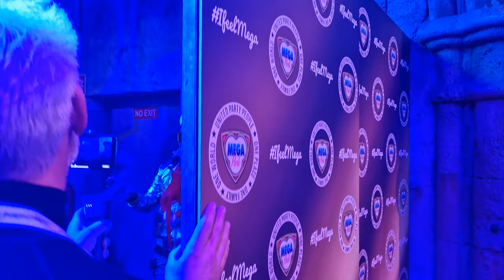Lorenz Büffel LIVE - Megapark - Ballermann | Playa de Palma, Mallorca | Arenal | 30.03.23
Lorenz Büffel LIVE im Megapark am 30. März 2023

*Werbung in eigener Sache*
Shirts gibt es in meinem Shop bei Spreadshirt

Gerne könnt ihr meinen Kanal mit einer Spende unterstützen.